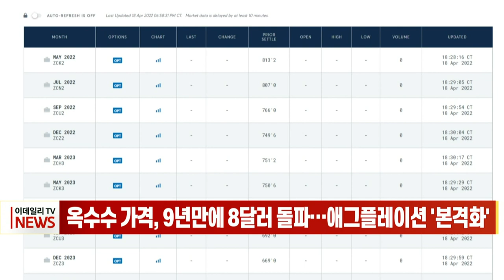옥수수 가격, 9년만에 8달러 돌파… 애그플레이션 '본격화'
러시아의 우크라이나 침공에 따른 곡물 가격 상승으로 일반 물가가 덩달아 오르는 '애그플레이션' 현상이 본격화하고 있습니다.
블룸버그통신에 따르면 시카고상품거래소에서 7월 인도분 옥수수 선물은 부셸당 2.6% 오른 8.04달러로 2012년 9월 이후 처음으로 8달러 선을 돌파했습니다.
가뭄과 이상고온이 미 중서부를 덮쳤던 2012년의 역대 최고가인 부셸당 8.49달러에도 근접한 수준입니다.
코로나19 사태 이후 글로벌 공급망 차질과 운송비 급등 여파로 이미 작년부터 꿈틀거렸던 옥수숫값은 올해 2월 러시아가 우크라이나를 침공하면서 수직 상승하기 시작했고 넉 달 만에 30% 이상 치솟았습니다.
전쟁이 예상보다 장기화하면서 당분간 옥수수를 비롯한 주요 곡물 가격은 더 오를 가능성이 크다고 전문가들은 예상하고 있습니다.